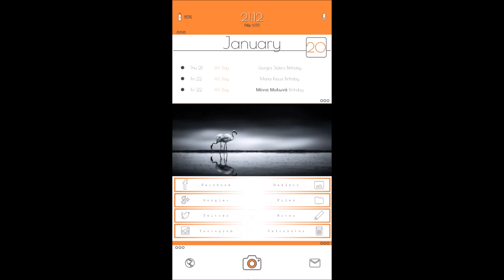BirDs for KLWP